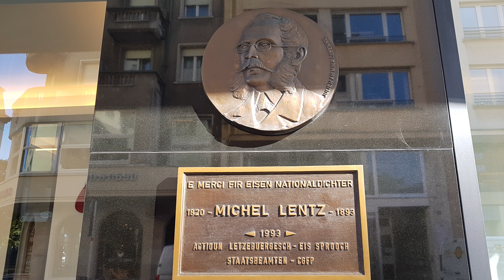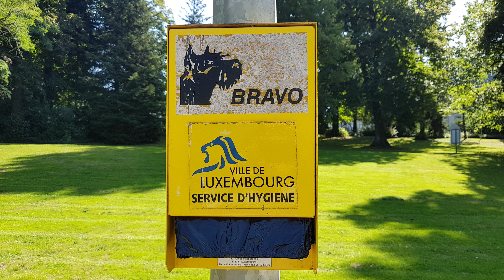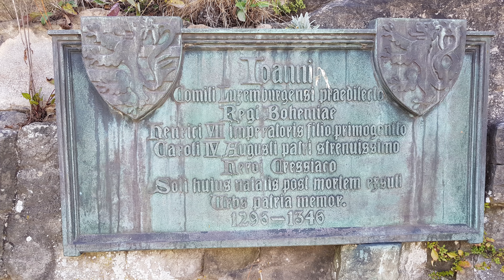Cosa vedere a Lussemburgo 4k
Cosa vedere a Lussemburgo 4k, foto di viaggio a Lussemburgo, cosa vedere e fare nella città dove girano i soldi.
Lussemburgo 4k video Luxembourg, gita di un giorno